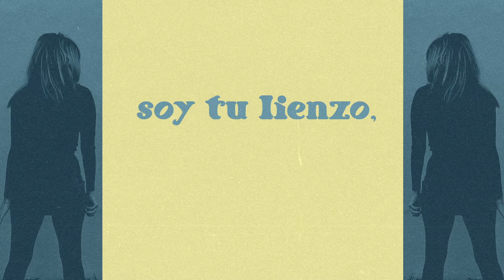Nat Simons & Repion - Call Me (Lyric Video oficial)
Adaptación al castellano del tema de Blondie por Nat Simons ft Repion
Producido por Victor Cabezuelo (Rufus T firefly)
Julia Martín - Maestro: Bateria
Teresa Iñesta: bateria extra
Victor Cabezuelo: bajo, teclados
Elena G Poza y Teresa Iñesta: coros
Grabación Casa Estudio, Ingeniero:  Iván Moreno
Mix/ Master: Dave Draper (The Old Cider Press)
Vídeo Lyric realizado por Laura R Del Amo

Especiales gracias a:

Montse Vázquez
María Dolores del Fresno y Miguel
Rocio Rodríguez
Juan Manuel Campo Rangel
Ignacio Torres Ramos
Mónica Carrillo
Elena Garcia Poza